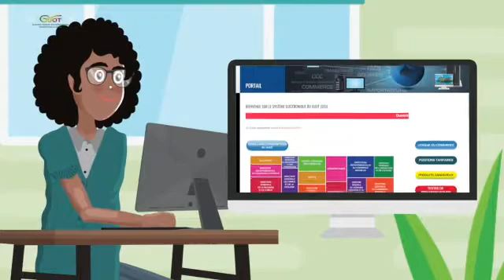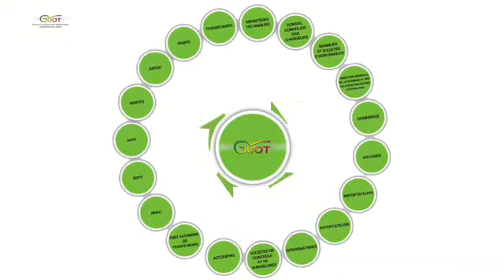A la découverte du Guichet Unique des Opérations Transfrontalières (GUOT)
Découvrons le Guichet Unique des Opérations Transfrontalières (GUOT).